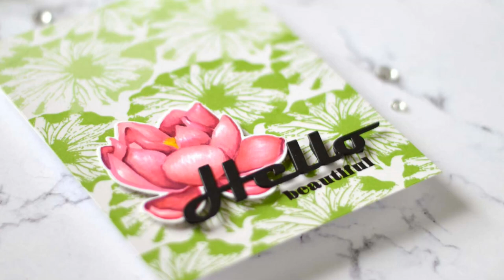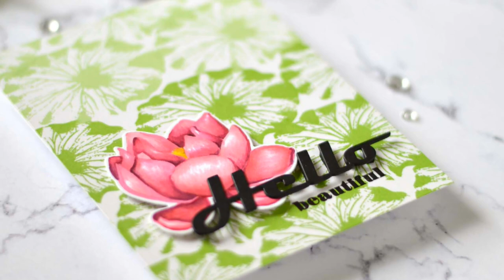How to 'No Line' Colour a GORGEOUS Flower with Alcohol Markers!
Today @Altenew have a new Build-A-Flower and I loved colouring it with Artist Markers and it made a great focal point for an easy quick card!
Check out the release details, links to more inspiration and the products that I used at my blog post here
Happy Papercrafting!
Therese

: SUPPLIES :
As part of my commitment to design teams I do receive product and sometimes payment which I use to support my blog. I would only recommend products that I enjoy using myself.
Happy Papercrafting!